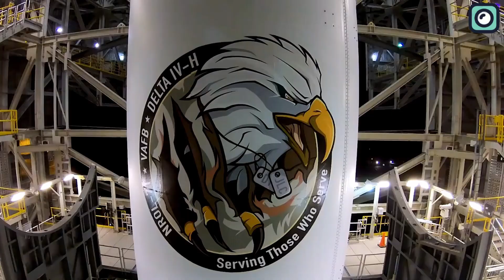What China just did is Even BETTER than SpaceX Starship...SHOCKED the entire World!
As we contemplate the space race's global expanse, we can't ignore the emergence of a colossal competitor in the East. China, an underdog in the space world, has made a big splash. They've launched the first-ever rocket powered by methane into Earth's orbit. What's more interesting is that they achieved this feat even before SpaceX's second attempt with their Starship rocket. This impressive feat warrants a deeper look into the secret sauce that allowed China to sprint ahead in this global contest.
A Chinese private rocket organization, LandSpace, achieved a global precedent on July 12th. They managed to put a methane-fueled rocket, the  , into orbit. Launched from the Gu Chan Satellite Launch Center, a military-operated establishment in the Gobi Desert, it ascended to an orbital altitude of approximately 453 kilometers at a velocity of 7.6 kilometers per second.
The success of the mission was openly acknowledged by LandSpace. Zhu Que 2, is the world's premier liquid oxygen-methane rocket to successfully enter orbit. Additionally, it is the first launch vehicle in domestic civil and commercial aerospace to reach orbit using a self-developed liquid engine. Prior to this, LandSpace had used a solid fuel rocket design, Zhu Que 1, which included technology from China's military ballistic missile fleet. However, after Zhu Que 1's first unsuccessful launch in 2018, LandSpace pivoted towards the larger Zhu Que 2.
Zhu Que 2 is considerably smaller than other methane rockets being developed in the United States, standing at around 50 meters in height, with a diameter of 3.35 meters and a weight of 216 tons. The Zhu Que 2 operates in two stages to reach space, with each stage having its own engines. The first stage, which operates during the initial launch and ascent, is powered by four TQ-12 engines. These engines use a mixture of liquid oxygen and methane as their fuel, a departure from the traditional kerosene-based fuels often used in rocketry. Each engine generates an impressive thrust of 67 tons - about the same amount of force needed to lift an entire space shuttle!